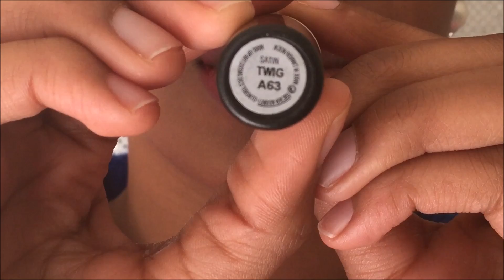My Favorite Lip Combos: FOR FULL LIPS| ItsLadiiJay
Hey Diamonds! 💎

Whether you’re here for inspiration, self-care tips, or just a moment of indulgence, this video is your perfect escape. 💕

Grab some popcorn, sit back, and enjoy! 🍿

💅🏾 Shop the Glam 💅🏾

Everything you need to recreate the magic from this video:
Treat yourself—you deserve it!

✨ Must-haves for your glam collection

✨ A Luxe Reminder ✨
Sending you love always!